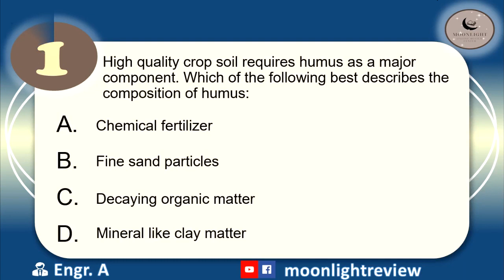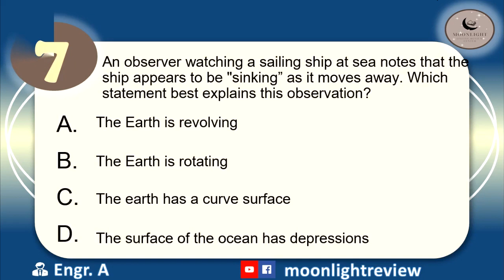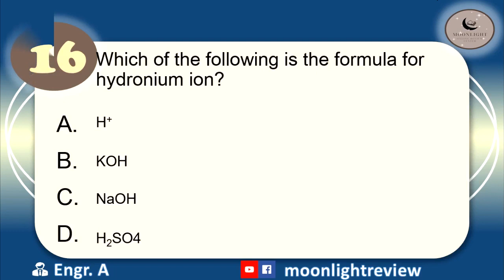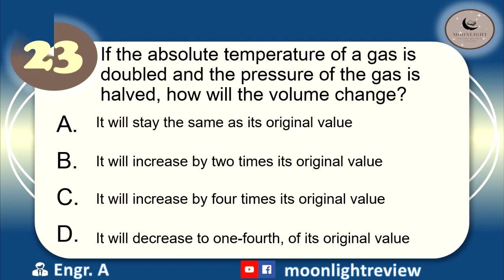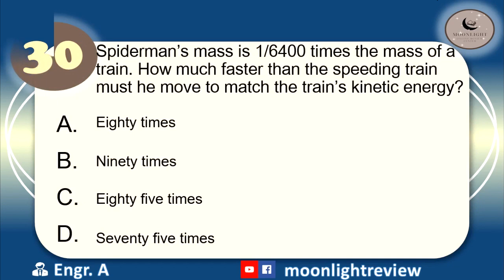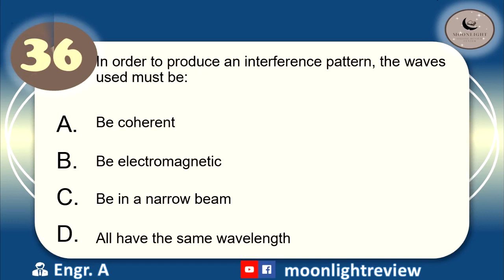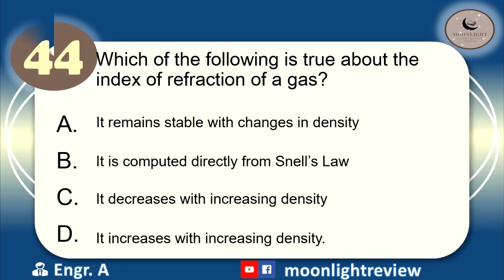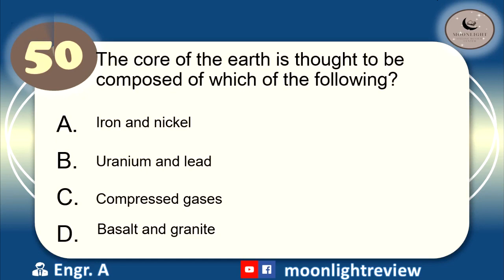Physical Science ACTUAL BOARD EXAM 2014 SET 2 [OLD TOS]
Physics Science ACTUAL BOARD EXAM 2014 SET 2 [OLD TOS]